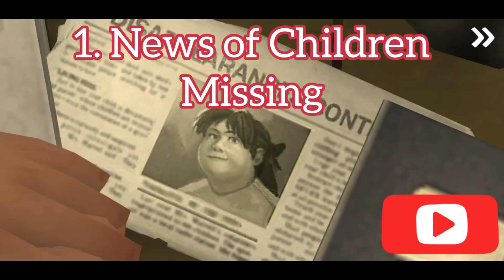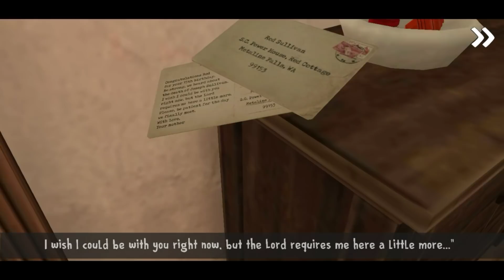Ice Scream 3 all cutscenes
Ice Scream 3 All scenes
Ice scream 3 scenes
0:00 News of Lis and Charlie missing
0:22 Mike confronts Rod
1:04 Rod catches Mike
1:39 Mike becomes Fat
2:25 Rod Junior gets news of Father's death
3:11 Rod is born ( year 1940)
3:40 Rod gets letters from his Mother
6:10 Main Ending